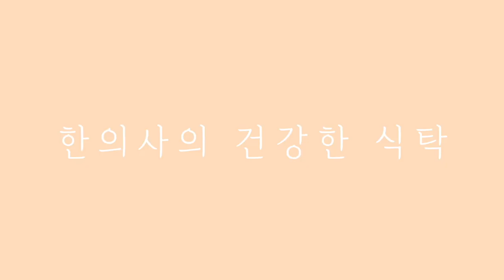[한의사의 맛있는 다이어트]가 [한의사의 건강한 식탁]으로 변경됩니다!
‘한의사의 맛있는 다이어트’가 ‘한의사의 건강한 식탁’으로 변경되어
보다 쉽고! 맛있고! 건강한! 레시피와 다양한 콘텐츠로 찾아갑니다.
나와 내가 사랑하는 사람들을 위한 따뜻하고 맛있는 한 끼!
신선한 제철 식재료를 사용하고 재료 고유의 맛을 살린
건강하고 균형잡힌 식단이 주는 즐거움을 여러분과 나누고 싶습니다:)

“Doctor’s Tasty Diet” is changed to “Doctor’s Healthy Table”,
which is to introduce easier, more delicious, and healthier recipes
and show a wider variety of content.
A healthy and delicious meal for you and your loved ones!
I would like to share joyful recipes cooked with fresh seasonal foods having unique flavors of ingredients that are healthy and well-balanced :)

안녕하세요. 한의사 장유진입니다.
한의사의 건강한 식탁에 오신 것을 환영해요^^
한해 한해 시간이 흐를수록 건강하고 행복한 삶에 대한 관심이 커지고
내 몸에 귀를 기울이게 되었어요.
자연스럽게 바르고 건강한 먹거리에 관심을 가지게 되었구요.
건강하고 균형잡힌 식단으로 내 몸이 긍정적으로 변화되고 좋아하는 것을 느끼게 되었고,
요리하는 순간이 즐겁고 힐링이 되었답니다.
건강한 아름다움을 위해 제가 추구하는 레시피, 라이프 스타일을 여러분과 공유하고 싶어요.
저의 영상을 통해 여러분들의 삶이 건강과 행복으로 가득 채워지길 바랄께요:) 감사합니다.

Hi everyone, I’m Dr. Eugene Chang.
Year by year, I become more and more interested in living a healthier and happier life
and I naturally started to listen to my body which spontaneously led me to be interested in healthy foods and healthy eating.
I could realize that having healthy and well balanced meals brings positive changes to my body and my body welcomes it.
Cooking was a way of enjoyment and healing for me.
I want to share with you the recipes and lifestyles that I pursue for healthful beauty.
I hope my videos on this channel can help you jump start a healthier and happier change in your life :) Thank you.